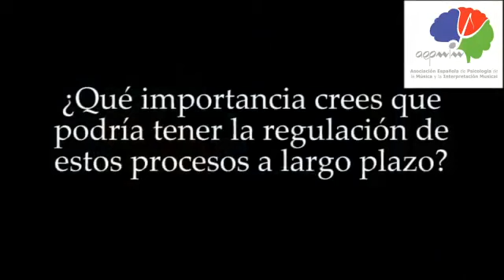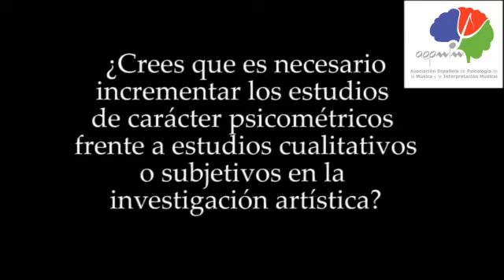AEPMIM − Entrevista a Guadalupe López Íñiguez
Entrevista a la Dra. Guadalupe López Íñiguez, profesora de Educación Musical en la Academia Sibelius, Universidad de las Artes en Helsinki, Investigadora Senior en el Centro de Investigación Educativa y Desarrollo Académico en las Artes (CERADA-Uniarts), y Vicepresidenta de la AEPMIM. Artículos tratados:

- López-Íñiguez, G., & McPherson, G. E. (2021). Regulation of emotions to optimise classical music performance: A single-case quasi-experimental study of a cellist-researcher. Frontiers in Psychology, 12, 627601.

- López-Íñiguez, G., & McPherson, G. E. (2020). Applying self-regulated learning and self-determination theory to optimize the performance of a concert cellist. Frontiers in Psychology, 11, 385.

* Entrevista realizada por Daniel Valero en el mes de agosto de 2021.